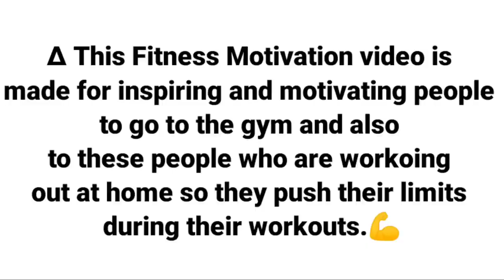Girls reactions on shirtless bodybuilder 🥰 | Shirtless bodybuilder Girl's reaction